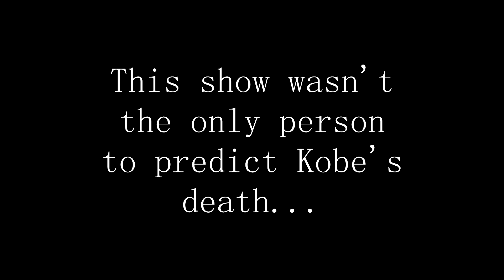FULL VIDEO CARTOON PREDICTED KOBE BRYANT DEATH *FULL ANIMATION VIDEO* EMOTIONAL VIDEO